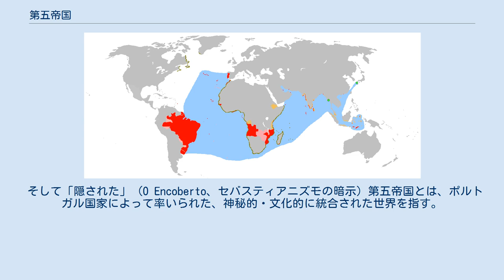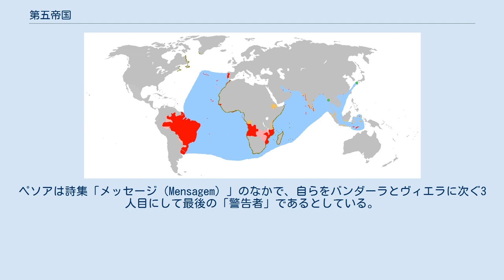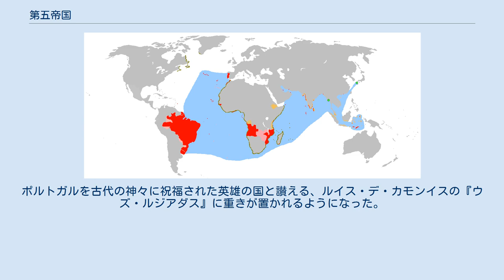第五帝国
ポルトガル海上帝国の領土と勢力範囲 第五帝国 (ポルトガル語: Quinto Império) は、帝権移譲論を用いてポルトガル海上帝国を世界史上の最終段階として位置付ける概念。
ダニエル書第二章やヨハネの黙示録の記述をもとに、17世紀のイエズス会士アントニーノ・ヴィエラが提唱し、20世紀の作家フェルナンド・ペソアの作品『メンサゲム』の出版で知られるようになった。
 「第五帝国」は単なる領域帝国ではなく、世界に広がる神秘的・言語学的な存在であるとされた。
ペソアは第五帝国に至るまでの4つの帝国を以下のように示した。
 そして「隠された」 (O Encoberto、セバスティアニズモの暗示) 第五帝国とは、ポルトガル国家によって率いられた、神秘的・文化的に統合された世界を指す。
 第五帝国は、17世紀の神父アントニーノ・ヴィエラが提唱したメシア主義的、千年王国的な思想だった。
 ヴィエラによれば、第五帝国に先立つ4つの帝国はアッシリア・カルデア、ペルシア、ギリシア、ローマであった。
そしてその後にポルトガル帝国が来るものとしていた。
 この考えのもとになったのは、旧約聖書のダニエル書第二章に登場するネブカドネザル2世と、5つの素材でできた彫像の夢に関する物語である。
 またより後年のポルトガル史に要素を求めることもできる。
1578年にポルトガル王セバスティアン1世がモロッコのサアド朝とのアルカセル・キビールの戦いで敗れ戦死したことで、ポルトガルは1580年にスペインの同君連合下に置かれ独立を失った。
このときポルトガル人の間に、セバスティアン1世が死んでおらず救世主として再び現れるというセバスティアニズモが生まれた。
1640年にポルトガルが再独立した後、アントーニノ・ヴィエラはジョアン4世を救世主とし、かつて大航海時代の旗手であったポルトガルの栄光の時代を再興し、ポルトガルが過去の4つの帝国を継承するという思想をつくりあげ、多くの著作や説教で説いた。
（なお過去の4つの帝国についての考え方はヴィエラとペソアは一致していない。） 同じころ清教徒革命を経たイングランドでは、ヴィエラと同様なアプローチでポルトガルの代わりにイングランドを置く第五王国派が形成されていたが、こうした動きは「1666年」という年が近づくにつれ活発になっていた。
666という数字はヨハネの黙示録に登場する世界の独裁者と関連付けられており、その独裁者は再臨したメシアに取って代わられると説かれていた。
第五帝国もしくは第五王国は、このメシアの世界国家と同一視された。
 ヴィエラやセバスティアニスト、また新キリスト教徒などが影響を受けた人物に、16世紀の靴屋から預言者となったゴンサロ・アネス・バンダーラがいる。
彼は60年間のスペイン支配とジョアン4世の王政復古革命、その後のアフォンソ6世、ペドロ2世、ジョアン5世の治世を正確に予言したとされる。
豊富な旧約聖書の知識をもとに著された彼の預言書はペソアにも影響を与えている。
ペソアは詩集「メッセージ（Mensagem）」のなかで、自らをバンダーラとヴィエラに次ぐ3人目にして最後の「警告者」であるとしている。
 ペソアは以下のように記している。
ポルトガルの未来 - それがどのようなものか私も分からないが、これだけは知っている - それはバンダーラとヴィエラ、そしてノストラダムスの四行連によって、読める者のためにすでに記述されているということだ。
 ペソアのビジョンではブラジルのようなルゾフォニア諸国が鍵を握り、これをイベリア、ブリテン、アイルランド、環大西洋諸国のポルトガル人の連盟と、ギリシャとその文明の遺産が後押しするとされた。
 17世紀以降、ポルトガル帝国は衰亡の一途をたどり、彼らの現実離れした夢はより神秘主義的になっていった。
ポルトガルを古代の神々に祝福された英雄の国と讃える、ルイス・デ・カモンイスの『ウズ・ルジアダス』に重きが置かれるようになった。